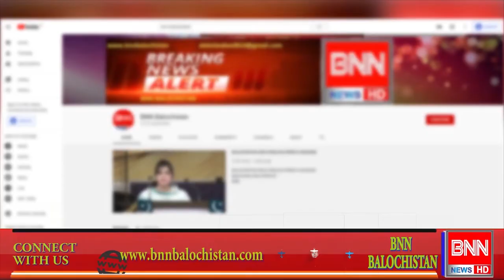Aysa kon sa Chiz ha jis ki3 anke ha or ham in k har bat mante ha Coman sence Question Public opinion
ایسا کون سا چیز ہے جس کی تین آنکھیں ہیں اور ہم اس کے ہر بات مانتے ہیں🤔🤔
Watch Amazing and Funny Answers on Public Opinion Video on Question ThatAysa kon sa Chiz ha jis ki3 anke ha or ham in k har bat mante ha  ? BNN balochistan  is here with another Interesting Video, asking people of Quetta Pakistan about " Aysa kon sa Chiz ha jis ki3 anke ha or ham in k har bat mante ha  ?" in Urdu / Hindi
Balochistan News Network
Quetta funny video
funny video
urdu funny video
hindi funny video
BNN